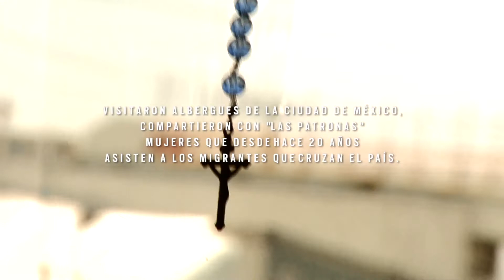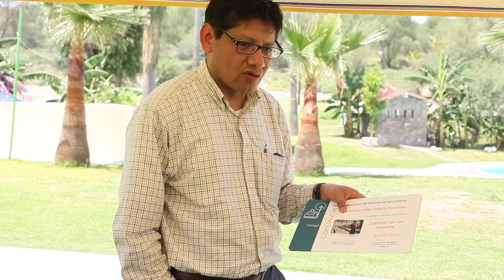Curso "Caminando con un migrante"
México es país de tránsito de migrantes, este grupo de personas es de las más violentadas a nivel mundial. Dentro de los CursosdeVerano2015 se realizó el curso "Caminando con un migrante", buscando acercar a jóvenes a una realidad que nos afecta a todos.